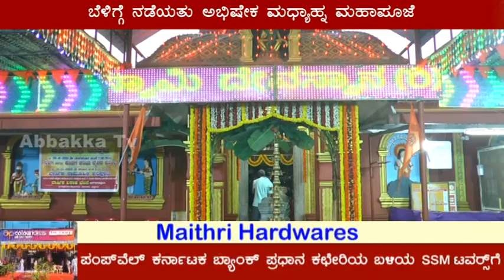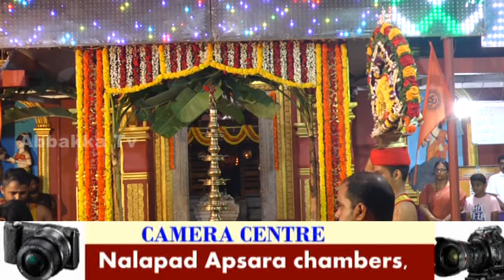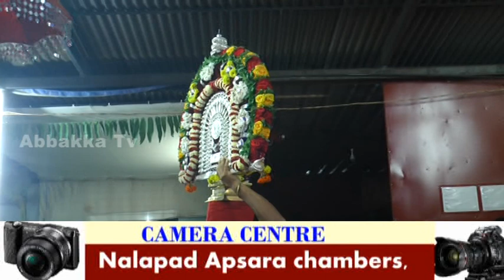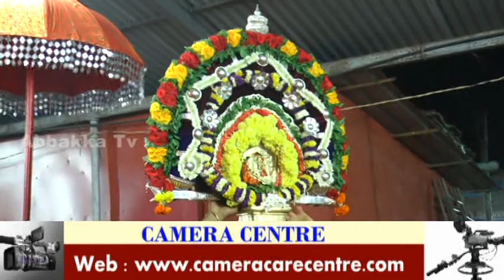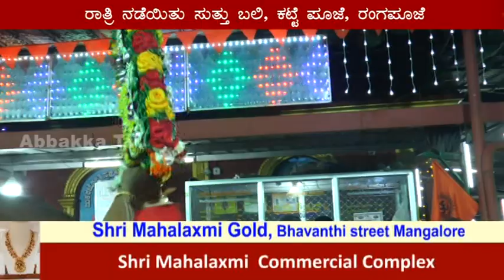Deralakatte AyyappaSwami | ದೇರಳಕಟ್ಟೆ ಶ್ರೀ ಅಯ್ಯಪ್ಪ ಸ್ವಾಮಿ ದೇವಸ್ಥಾನ ವಾರ್ಷಿಕ ಜಾತ್ರಾ ಮಹೋತ್ಸವ